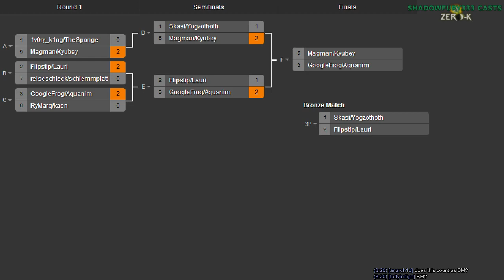2014/08/23 2v2 Tournament - Bronze Match: Yogzototh & Skasi vs Lauri & Flipstip - Zero-K [2/2]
Nearly at the finals, we have the Bronze Match. Apparently these players were even better than GoogleFrog at delaying in the face of defeat.

I'm joined by Flaxtoth and SlorisXIV.

Yogzototh & Skasi vs Lauri & Flipstip

Map 1: Icy Run v2 (Air & Cloaky vs Shields & Gunships)

Map 2: Red Comet (Light Vehicles & Hovercraft vs Heavy Tanks & Light Vehicles)

Map 3: Crater v01 (29:43) (Cloaky & Shields vs Light Vehicles & Jumpbots)